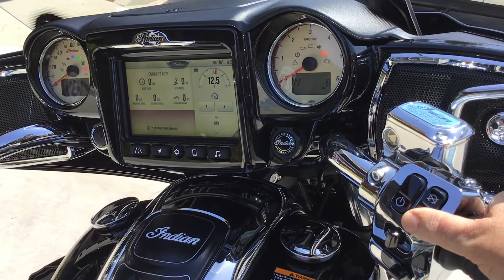2022 Indian Roadmaster in Black Metallic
2022 Roadmaster in Black Metallic